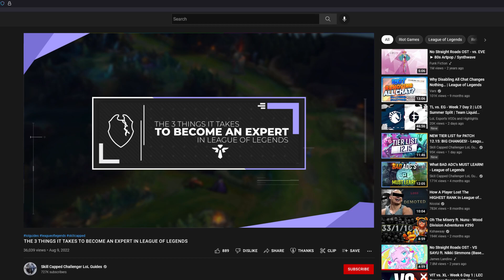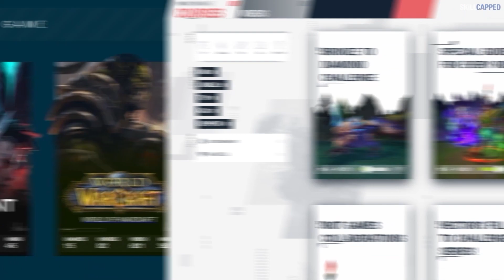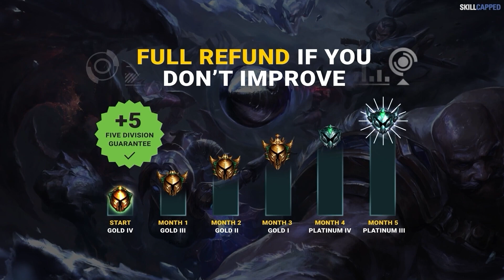The 3 Things You NEED to CLIMB RANKS FAST - League of Legends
Concepts: league of legends,league of legends guide,lol guides,league of legends tips,league of legends coaching,league of legends season 12,how to get better at league of legends,skill capped,lol tips,lol tips and tricks,league of legends pro guides,how to improve at league of legends,league of legends rank up,league of legends macro,lol coaching,tips for climbing in league of legends,how to improve in league of legends,league of legends beginner guide,how to climb